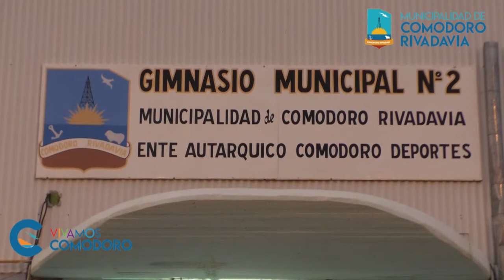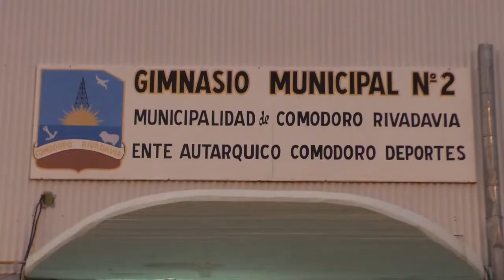Actividades deportivas gratuitas en el gimnasio Nº 2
😀 Existe una variada propuesta deportiva "gratuita" para diversas edades en damas y varones, en instalaciones del gimnasio municipal Nº 2, donde la coordinación trabaja junto a la comisión de padres para que cada disciplina siga creciendo.
😀 Los programas forman parte de la planificación anual que lleva adelante el Ente Comodoro Deportes y Dirección General de Deportes, que tienen como referentes a los profesores, Hernán Martínez y Martín Gurisich.